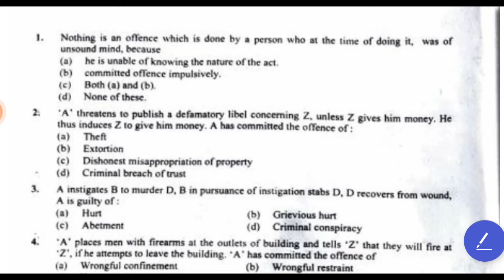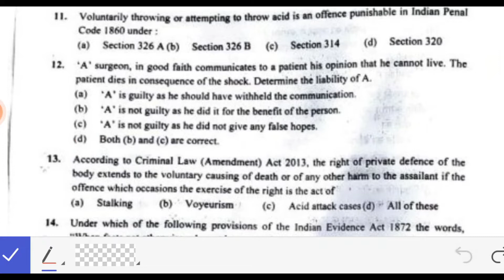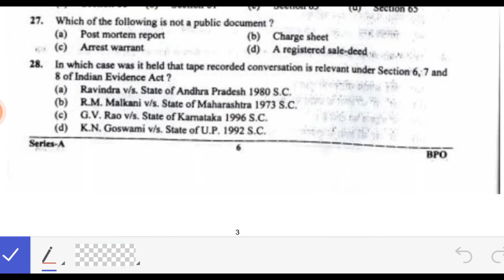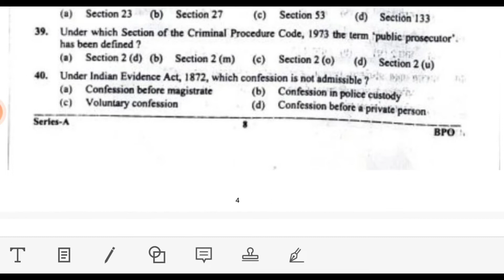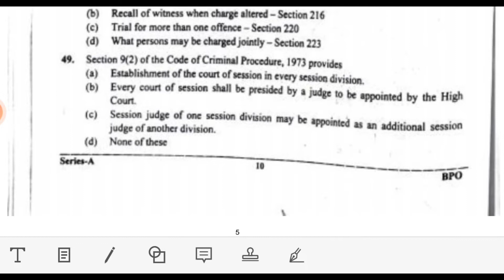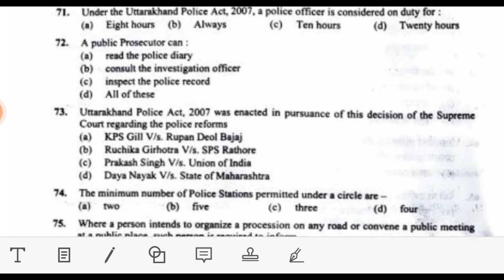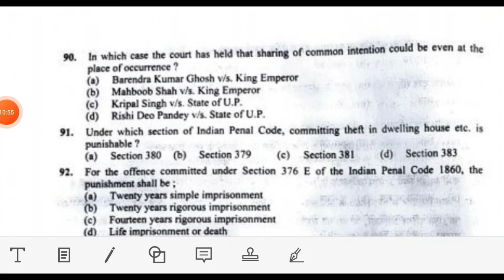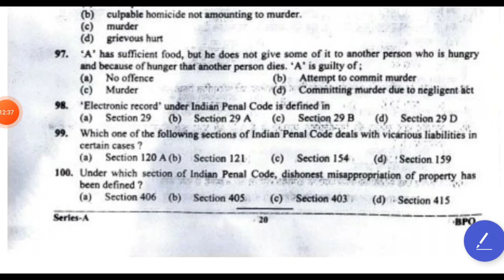UKAPO 2021 | 21 November Law paper analysis | SET A Solvedquestion Paper | by Universal Laws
Keep watching our videos for regular updates.